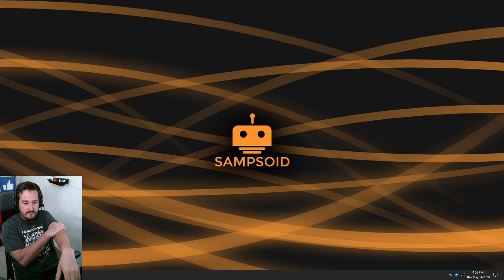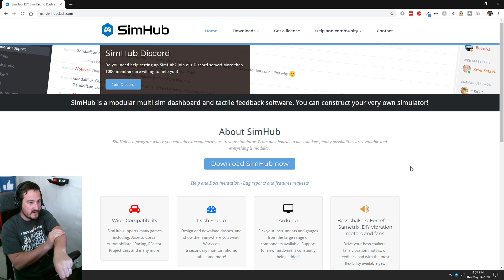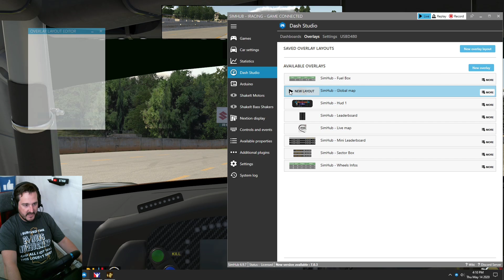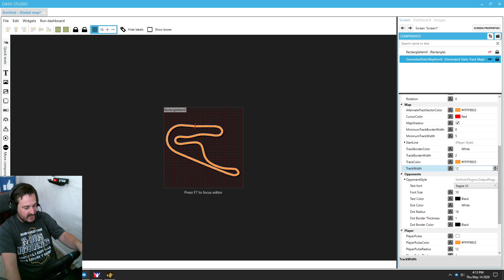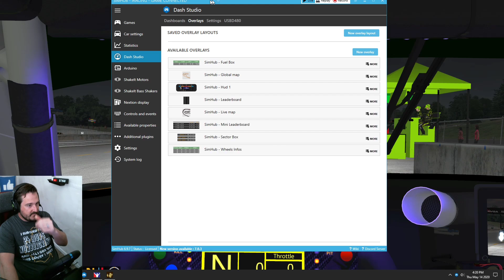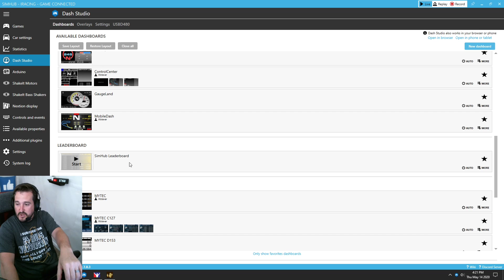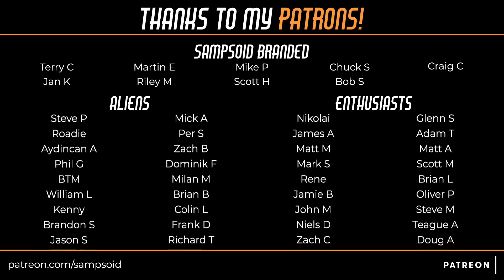How To Get Track Map Overlay For iRacing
In this How To video I will show you how to use SimHub for free to get an overlay set up on your monitor without the need for addition screen, tablet or phone. This will also include a live heads up track map that follows you on track and allows you easily to see incidents, exit pits or take blind bends with yellow flags waving.

Chapters In This Video:
0:00 Video Intro
1:34 Download
2:16 Adding The Overlay
3:22 Customization
5:30 A Lap With The Map On
7:19 Live Map Overlay
9:39 Summary